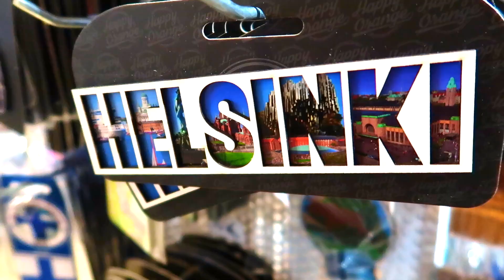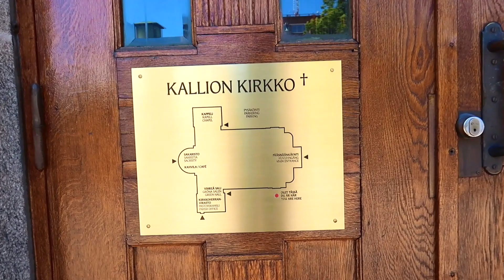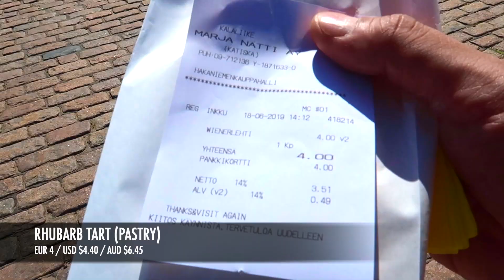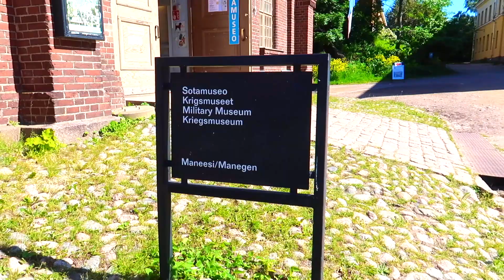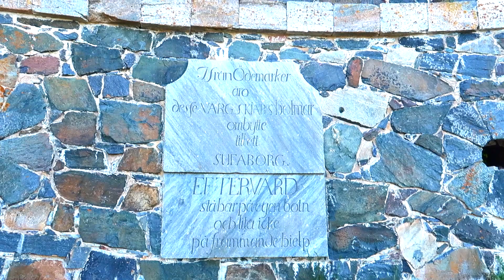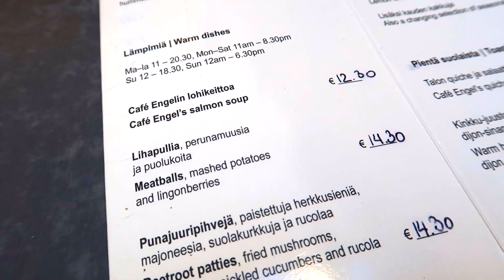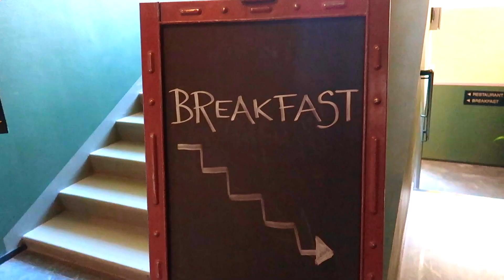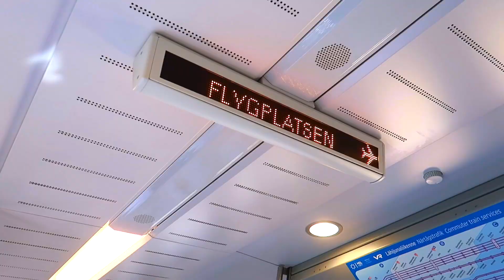🇫🇮 FINLAND TRAVEL GUIDE/VLOG | Suomenlinna Island + Traditional Finnish Food | EPISODE 9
Today I ventured to the outskirts of Helsinki and discovered an old sea fortress in Suomenlinna Island.. I also was on the hunt for a traditional Finnish dinner!

FINLAND TRAVEL VLOG/GUIDE: Suomenlinna Island + Traditional Finnish Food | EPISODE 9

1. Kallio (Bohemian suburb in Eastern Helsinki)
2. Hakaniemi Market Hall (trying Rhubarb Tart)
3. Ferry to Suomenlinna Island
4. Suomenlinna Sightseeing
5. Trying a very local flavour of Ice Cream (Licorice)
6. Having a traditional Finnish dinner (Salmon Soup + Meatballs)
7. My personal final thoughts on Helsinki + Tips
8. Taking the train to Helsinki Airport from Central

If you've reached the last episode of this series, thank you for tuning in! You're support really goes a long way!

Don't forget to check out my the first 8 EPISODES of my 10-DAY/4-COUNTRY trip where I bring you to LITHUANIA, LATVIA & ESTONIA!

*HELSINKI, FINLAND TRAVEL GUIDE 2019
*HELSINKI, FINLAND TRAVEL BLOG
*HELSINKI, FINLAND GUIDE
*HELSINKI TRAVEL
*FINLAND TRAVEL
*THINGS TO DO IN HELSINKI
*THINGS TO DO IN FINLAND
*HELSINKI IN A DAY
*HELSINKI FIRST IMPRESSIONS
*SUOMENLINNA ISLAND
*SUOMENLINNA
*KALLIO
*HELSINKI CENTRAL RAILWAY STATION
*HELSINKI AIRPORT
*HELSINKI TRAVEL VLOGS
*HELSINKI TRAVEL TIPS

"Lucky Number" by Eyal Raz

Camera Case - Lowepro LP37061 Tahoe CS 20 Case

Memory Card - SanDisk Extreme Pro 128GB SDXC

Tripod - Joby GorillaPod 1K Kit Black JB01503